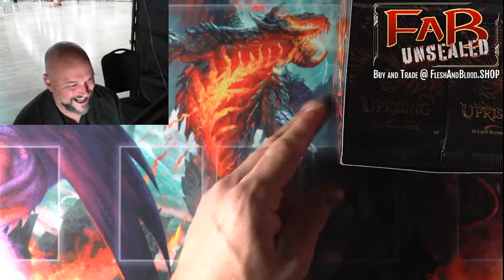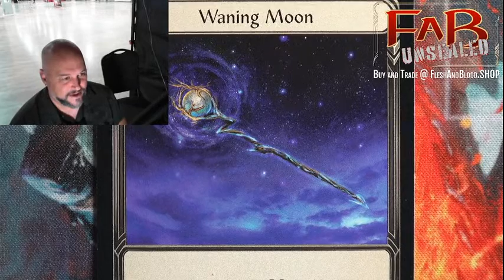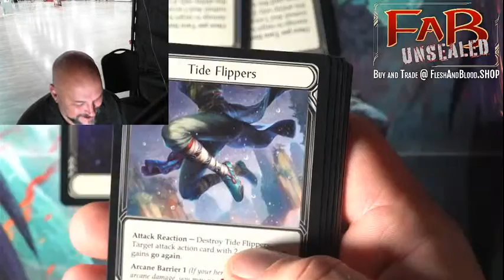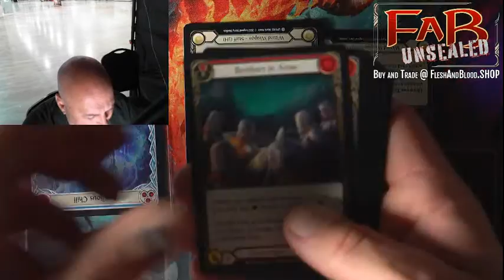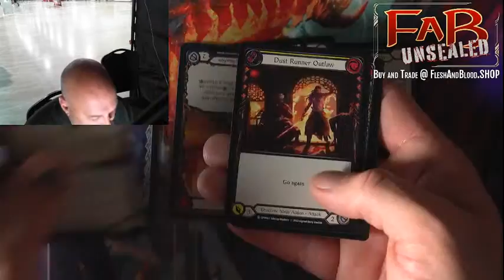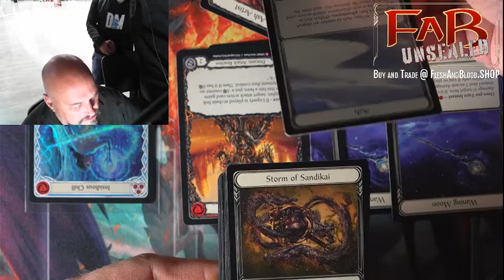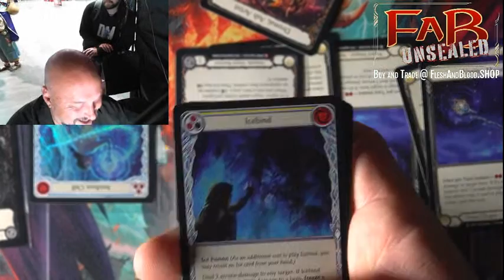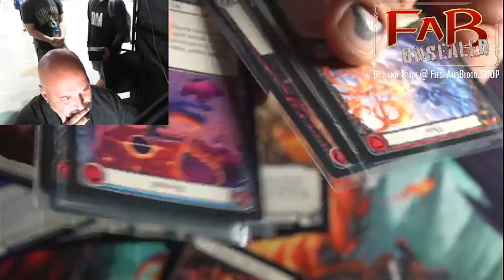Mark Poole opening Uprising!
Let's see if Mark can hit his own art